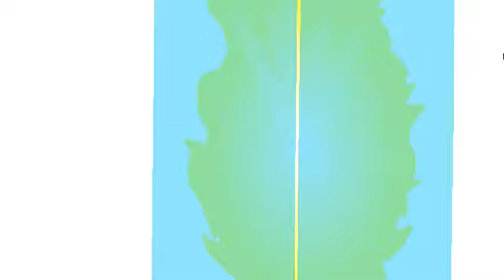Hook toilets story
- Packs except hook toilet are by skibi edits